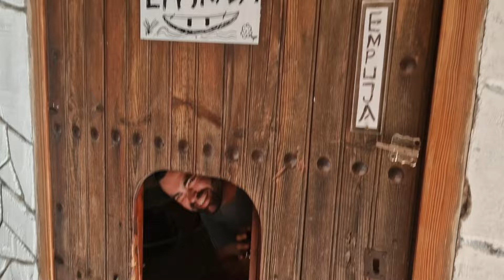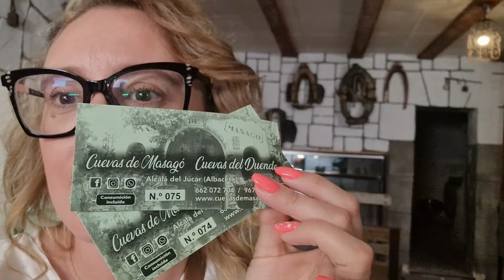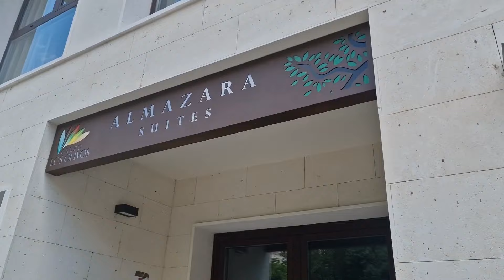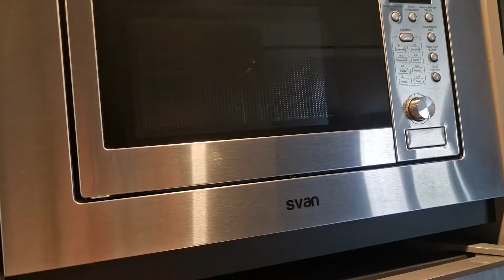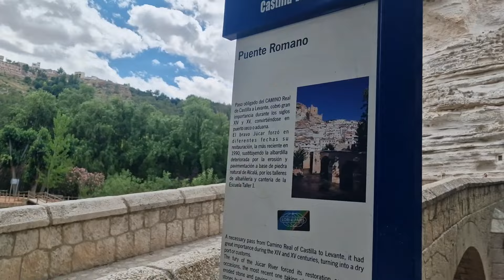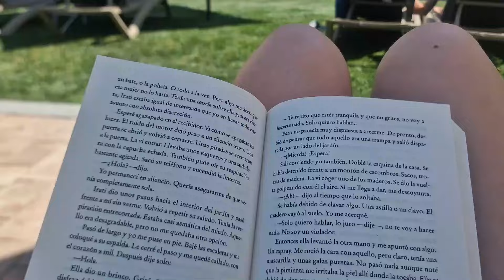Escapada Alcalá del Júcar 🥰Room tour💕 Planes y Gastronomia❤️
Hoola! Os dejo un mini vlog de unos días de relax por Alcalá del Júcar